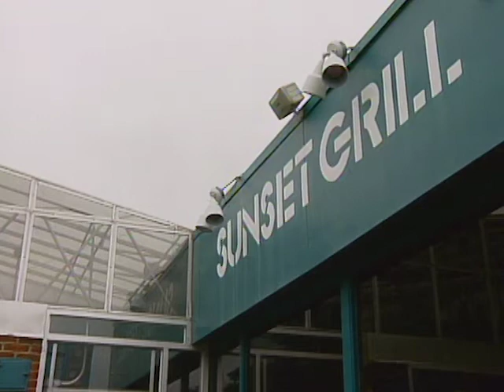Full Episode Great Chefs of America | Philip Lo, Will Greenwood, and Gary Mennie (S3E15)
Chefs: Philip Lo, Will Greenwood, and Gary Mennie (S3E15)

Recipes included with this episode: Lobster Dumplings, Beef Roulade, and Banana Tart. Restaurants include: Jasmine in Las Vegas, Sunset Grill in Nashville, and Canoe in Atlanta.

Video Navigation
0:00 - Intro
0:38 - Lobster Dumplings
5:53 - Beef Roulade
13:10 - Banana Tart